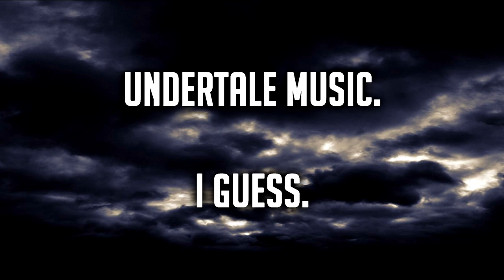Undertale Music. I guess.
Mein erster Versuch mit Cubase.